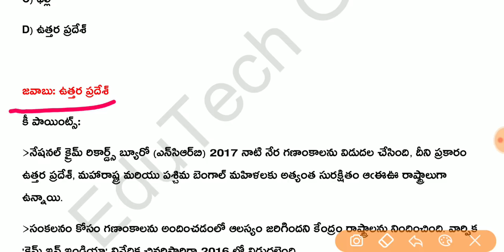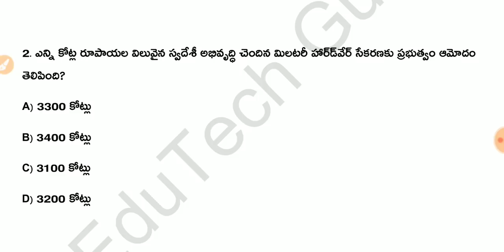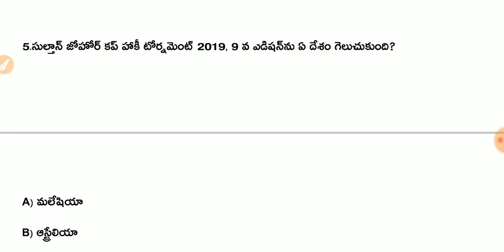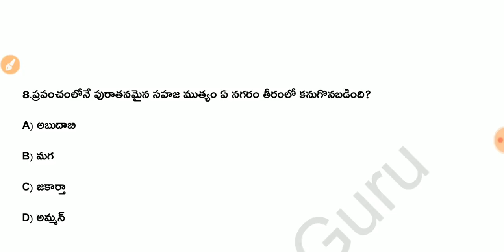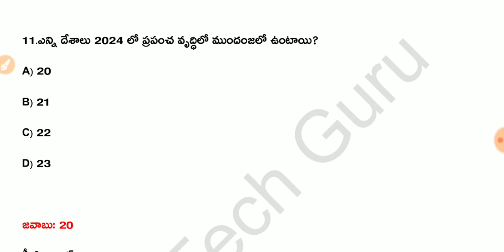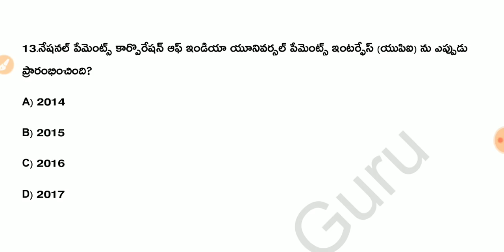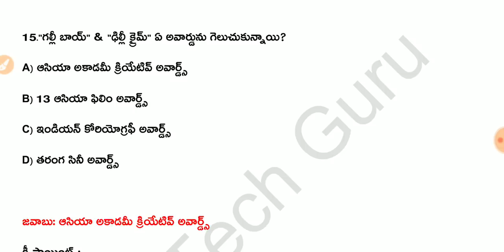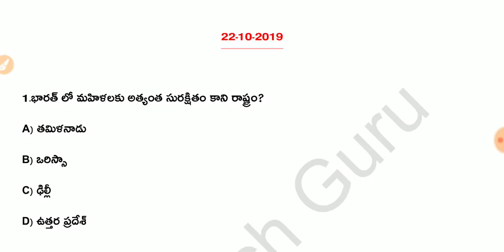Daily Current Affairs in Telugu | 22-10-2019 Current Affairs | MCQ Current Affairs in Telugu